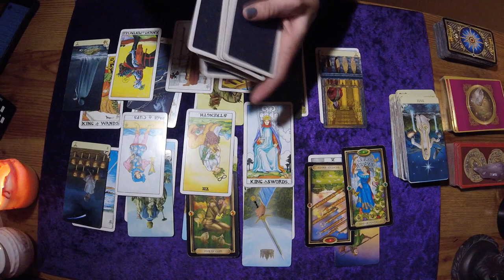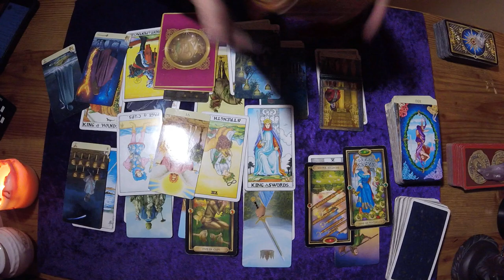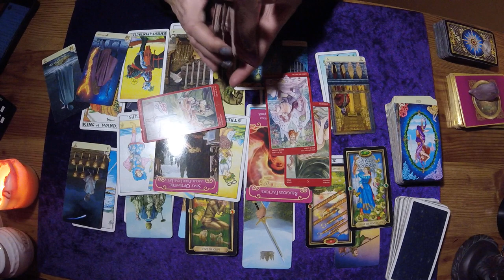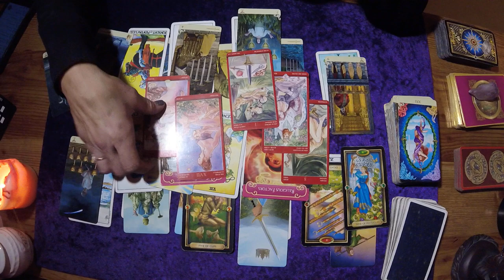GEMINI*PART TWO*LOVE MESSAGE*FEBRUARY 15-28TH, 2018*